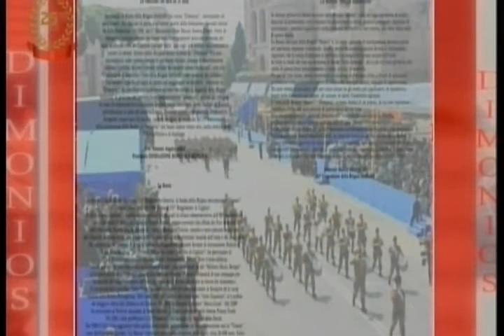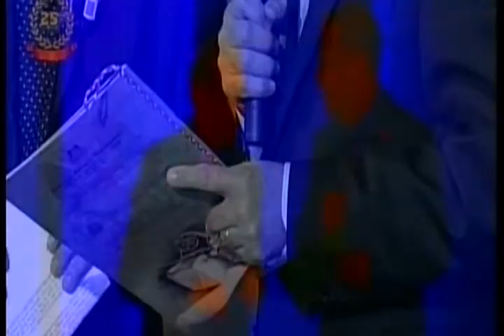Vincenzo Cannova e dei Sonus de canna suonano celesti tesoru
launeddas al 25° anniversario banda brigata sassari is launeddas suonano celesti tesoru a cuncordia.
Vincenzo Cannova,Lazzaro Congiu,Sergio Lecis,Antonello Ghiani,Nicola Vacca,Daniele Porta,Massimiano Soddu ed Andrea Cocco.